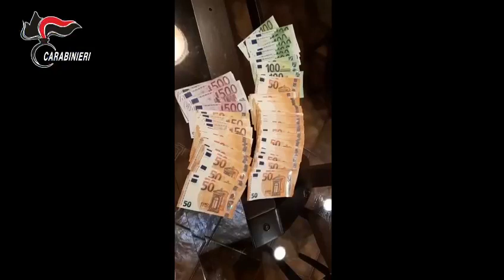Video CC: ROS: Operazione “EUREKA”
L’indagine della Direzione Distrettuale Antimafia di Reggio Calabria, coordinata dalla Direzione Nazionale Antimafia e Antiterrorismo diretta dal Procuratore  dott. Giovanni Melillo,   si è sviluppata nell’ambito di due Squadre Investigative Comuni, una intercorsa tra la DDA di Reggio  e le Procure tedesche di Monaco I, Coblenza, Saarbrücken e Düsseldorf e l’altra tra la DDA di Reggio Calabria, l’Ufficio del Giudice Istruttore presso il Tribunale di Limburg ed il Procuratore Federale di Bruxelles, che  sono state costantemente e per un lungo arco temporale,  coordinate da Eurojust.